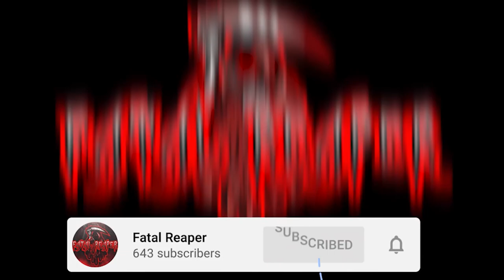Fortunes Keep on the Hp Pavilion Gaming Laptop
Hp Pavilion Gaming laptop GTX 1650 | i5 9300 CPU | 16GB RAM | 256GB SSD

In this video Im testing fortunes keep on the hp pavilion gaming laptop
on medium settings gameplay was smooth!

8GB RAM Upgrade

8GB RAM Upgrade

2070 Super Graphics Card

Ryzen 3800x